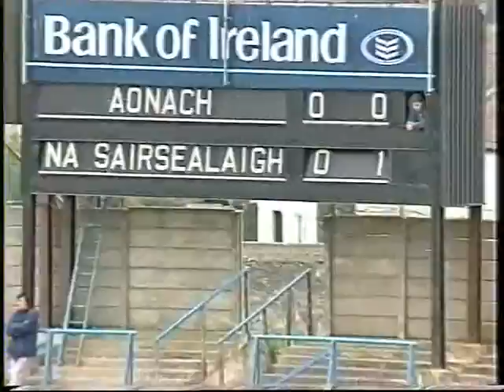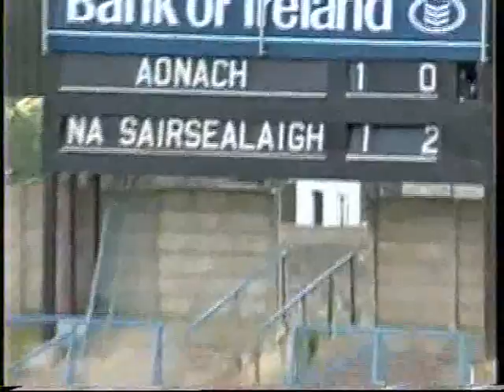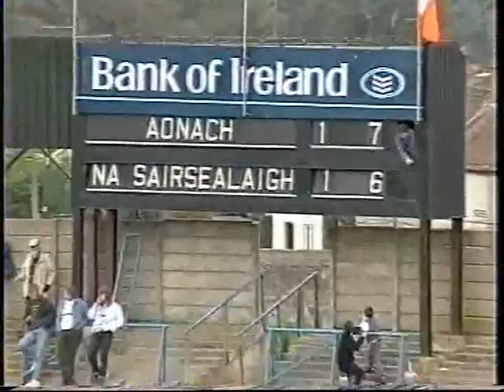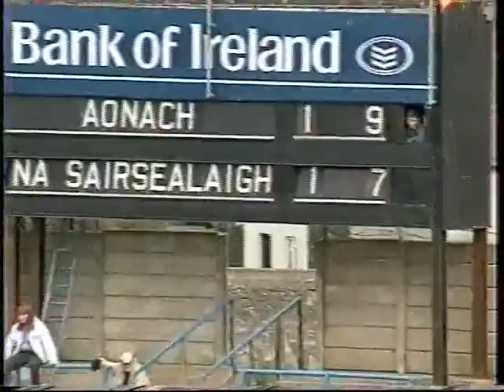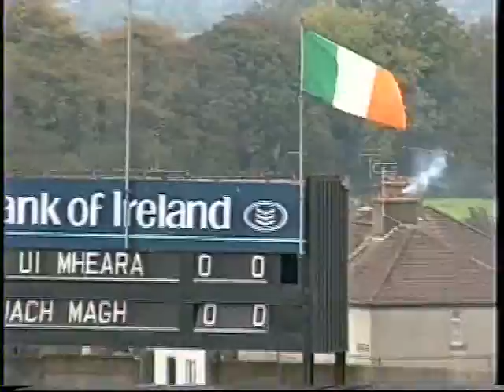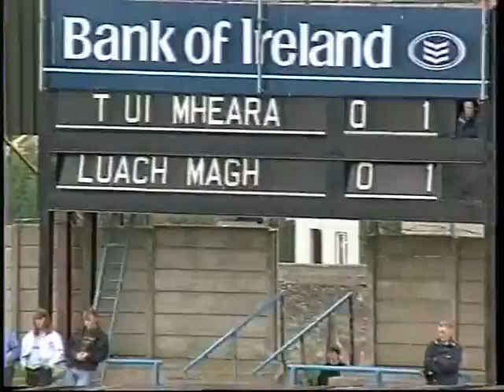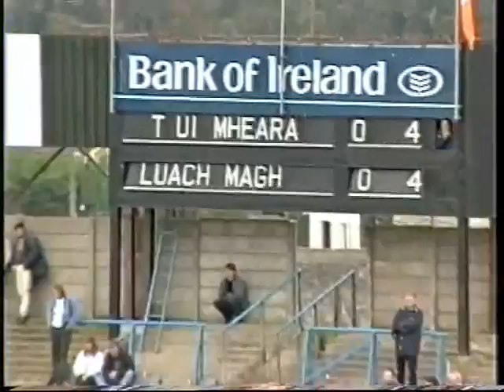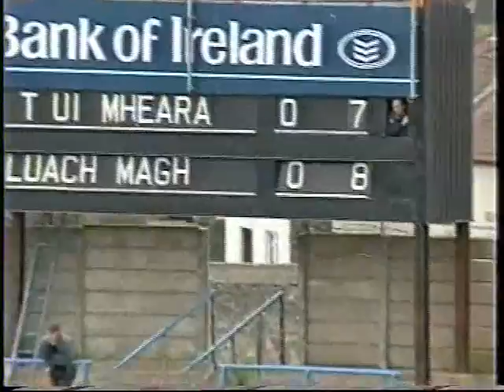Nenagh Eire Og V Thurles Sarsfields, Toomevara V Loughmore 1992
The Tipperary senior hurling semi finals 1992. Nenagh Eire Og V Thurles Sarsfields and Toomevara V Loughmore Castleliney